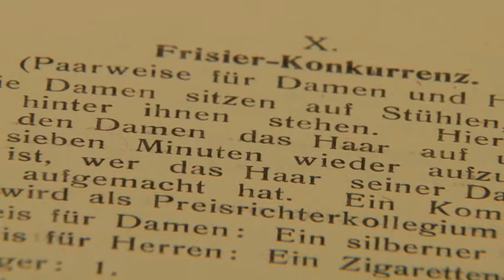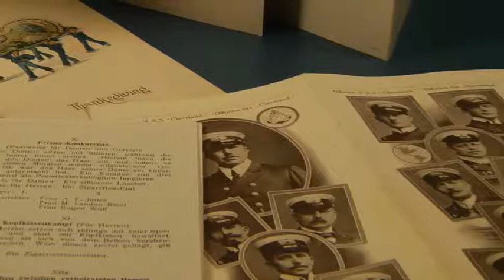Pointing Pictures: IMM Hamburg - Kannengießernachlass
In der Reihe "Menzel sieht Schwartz" erzählen der Historiker Schwartz und der Museumspädagoge Menzel die geheimnisvollsten Geschichten zu manch interessantem Ausstellungsstück im Internationalen Museum in Hamburg.